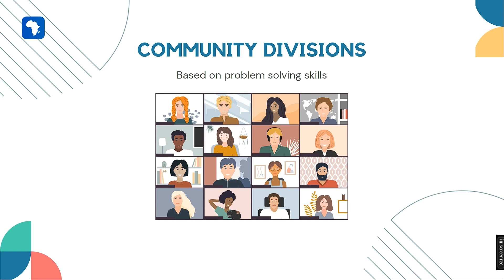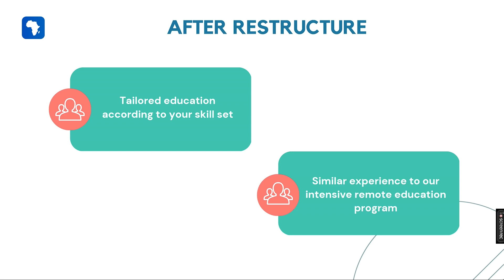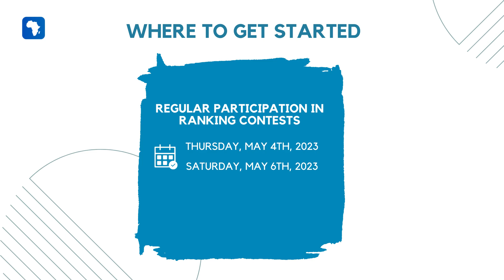A2SV - Community 2.0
Revamped and ready to go! 🚀 Our community education program has been completely restructured to better prepare you for your interviews. With a stronger focus on programming basics, algorithm design, and data structures, our program is designed to help you succeed. Enroll in our community education program today and take the first step towards becoming an A2SVian.